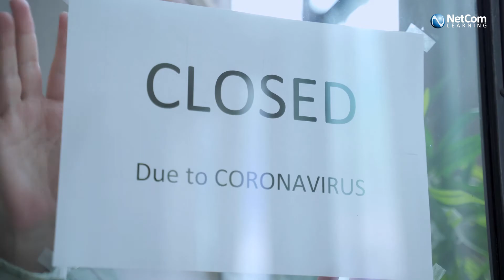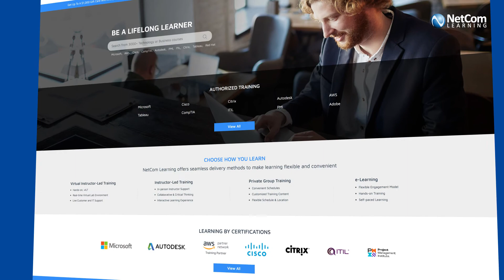Success Story | Microsoft Azure & Teams | Coffee Giant Managed to Service Customers Amidst Pandemic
Did you ever have the slightest idea of a global pandemic coming your way and deterring your business goals for 2020? Are you still wondering what decisions to take to keep your business functioning in the right direction? Watch this video on Microsoft Azure & Teams by NetCom Learning and see how a coffee giant managed to service customers amidst Pandemic with our Microsoft Azure Migration training program. How Microsoft Azure & Teams Training program by NetCom Learning helped Starbucks?
NetCom Learning's Success Story – being a Gold Learning partner for Microsoft was able to offer blended training solutions for Microsoft Azure cloud training in the hour of need to our client in a proactive and predictive approach.

This video covers how NetCom Learning's Microsoft Azure & Teams training program helped:
• How NetCom Learning supported the client with significant challenges- keep the server secure and updated, a requirement of massive storage space & varied database on Microsoft cloud
• How we helped the client to migrate to Microsoft Azure with our Microsoft azure training?
• How Microsoft Teams training facilitated work from home for the client’s 31,000 store locations.
• How seamless communication and collaboration was made possible among client’s employees to make work from home convenient during the global pandemic.

ABOUT NETCOM LEARNING
We Teach Technology & Business. We are a Microsoft Gold Certified Learning Partner NetCom Learning since 1998, through its all-inclusive training programs, support companies strive in the rapidly changing technology environment. We follow a five-pillars-services structure that covers Learning Consulting, Learning Content, Learning Delivery, Learning Administration & Learning Technology. We have serviced over 80 percent of Fortune 1000 companies and helped 13,000+ enterprises, and 100,000+ entrepreneurs accomplish their business goals.

There's Nothing Better Than Scoring A Deal On What You Want!
NetCom Learning is the one-stop place for all your training needs. Whether you want to develop the latest IT skills or earn the must-have certifications, we have a proven record of delivering top-notch IT and Business training.

Choose from best-in-class courses on different practice areas like Cloud Networking, Data & AI, Business Process, Security, Application Development, and get up to a $1,000 gift card. NetCom Learning's cloud training and certification are the finest in the industry.

We provide quality-driven training for widely-recognized technology giants like Microsoft, AWS, Cisco, Autodesk, ITIL, PMP, CompTIA, Tableau, and Citrix. Upgrade your skills and keep your game strong with the ever-changing IT and Business fields.